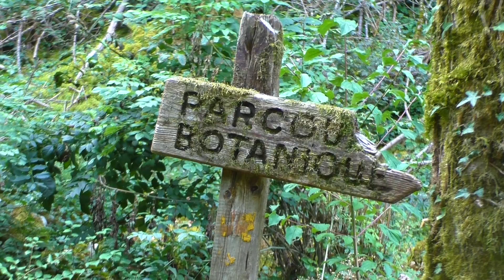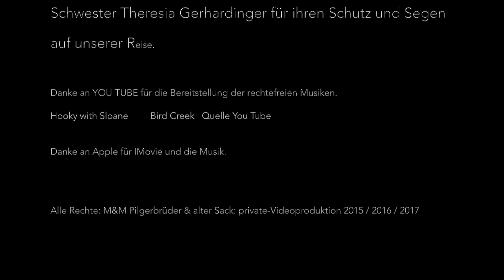Durch vier Länder bis ans Ende der Welt. Der Französische Jakobsweg Teil 1. Die Via Gebennensis.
Trailer III
Zwei Münchner auf dem Weg nach Santiago.
Von München nach Santiago de Compostela.
Via Gebennensis der Französische Jakobsweg Teil 1
Pilgern von Genf nach Le Puy en Velay.